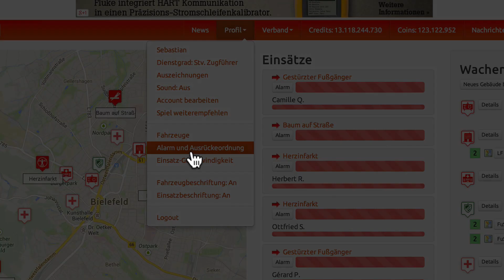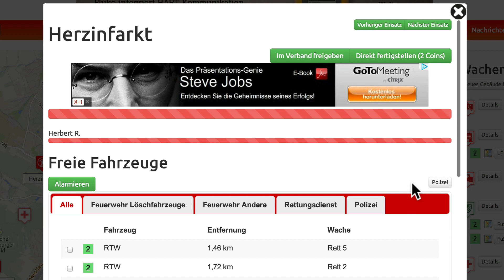Leitstellenspiel.de - Polizei Alarm und Ausrückeordnung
Auch die Polizei ist jetzt in der Alarm und Ausrückeordnung enthalten.